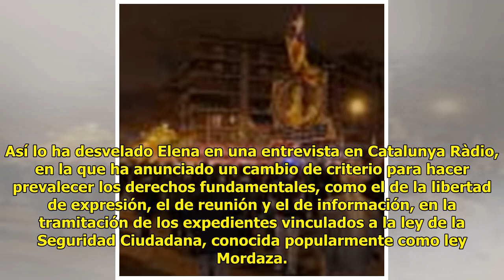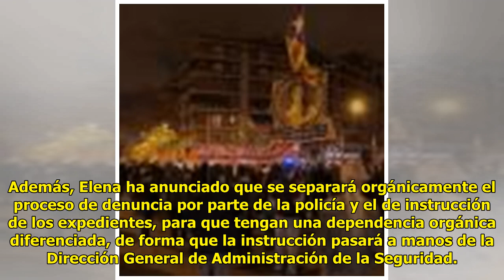Catalunya dejará de aplicar la 'ley Mordaza' si el manifestante es pacífico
El conseller de Interior, Joan...